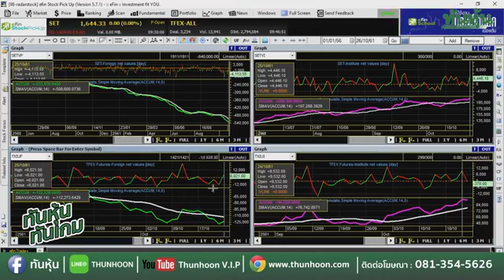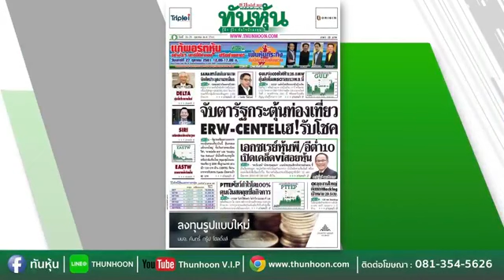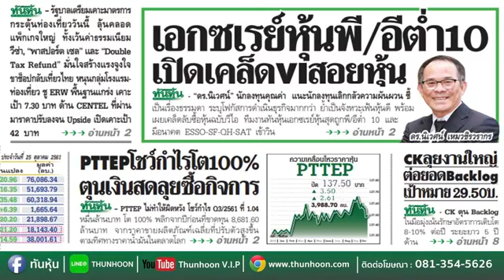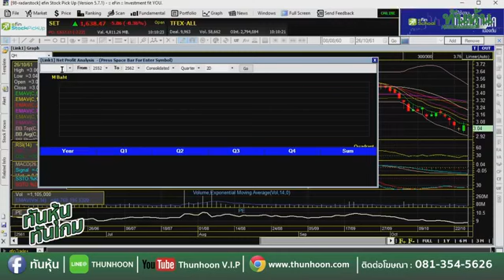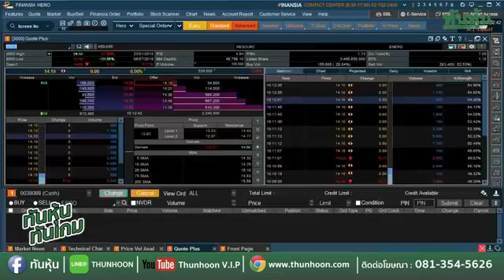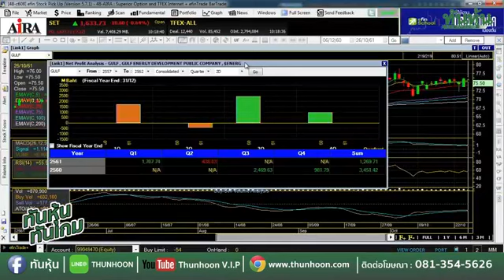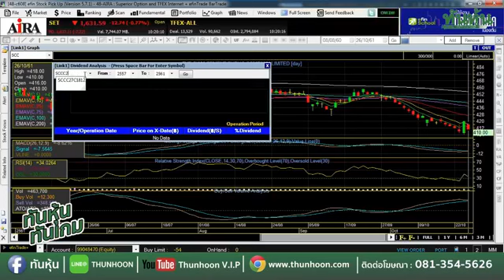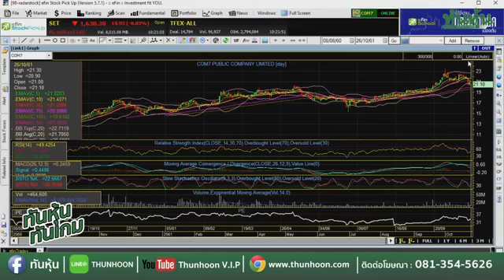รายการ ทันหุ้น ทันเกม By Thunhoon ประจำวันที่ 26/10/18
"ทันทุกเกมหุ้น...ทันทุกการลงทุน"
..เกาะติดประเด็นเด็ด..
@ ERW-CENTEL รับโชครัฐกระทุ้งท่องเที่ยว
@ เอ็กเรย์หุ้นพีอีต่ำ10 เปิดเคล็ดVIสอยหุ้น
@ PTTEPกำไรโต100% ตุนเงินสดลุยเทกฯ
@ GULFจ่อCODไฟฟ้า-ลุ้นติดโผMSCI
@ ส่องเกมรบวันนี้+สัปดาห์หน้า พร้อมถาม&ตอบกับ"มงคล พ่วงเภตรา"บล.เคทีบี (ประเทศไทย)
ในรายการ ทันหุ้น ทันเกม By Thunhoon ประจำวันที่ 26/10/18